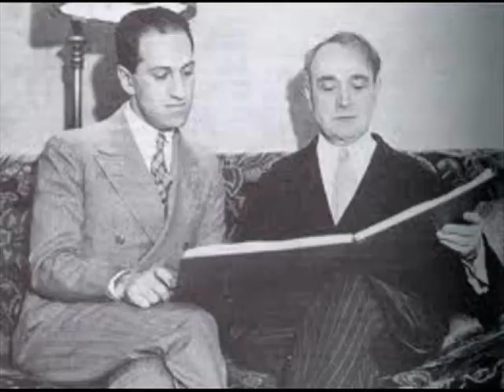Gershwin: Second Rhapsody para orquesta con piano - José Pablo Feinmann